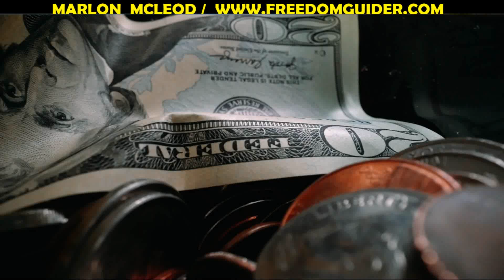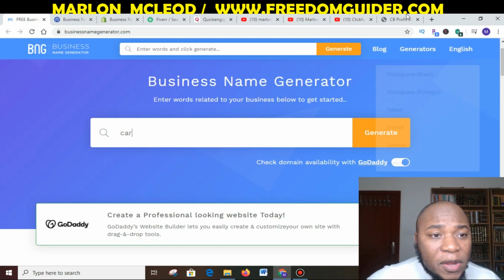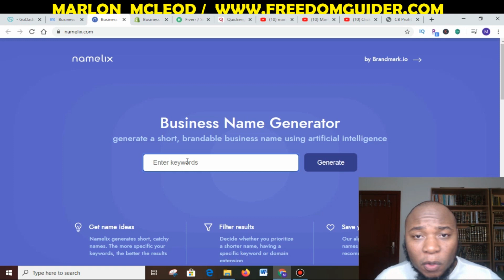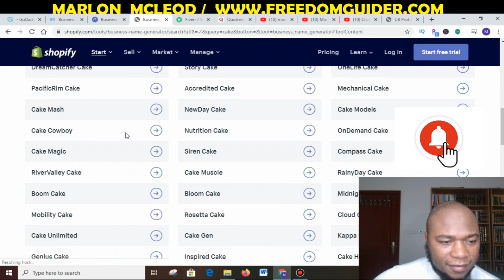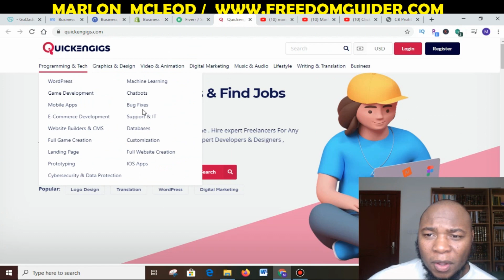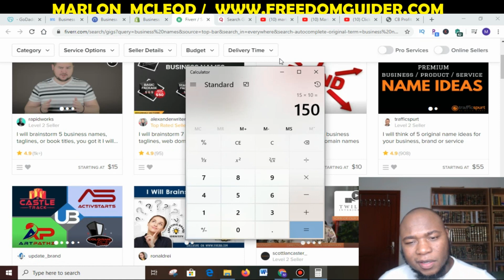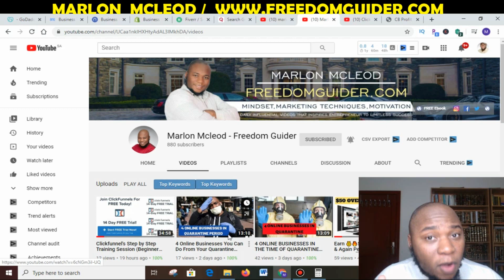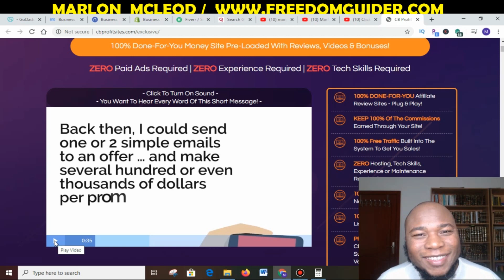Earn $100 Per Day By Creating Names 💸🔥NOT MUCH WORK REQUIRED🔥💸 (New Make Money Online)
I will teach you in this video how to make an income with generating business names.

➥➥➥ Email Marketing Platforms that are highly recommended :
1. Convert kit Email Marketing Platform ( Free Trail)
2. Aweber Email Marketing Platform ( Free Trail)
3.

VidIQ  Sign up link ( Ultimate Youtube Tool)  Optimize and manage your YouTube channel to increase: